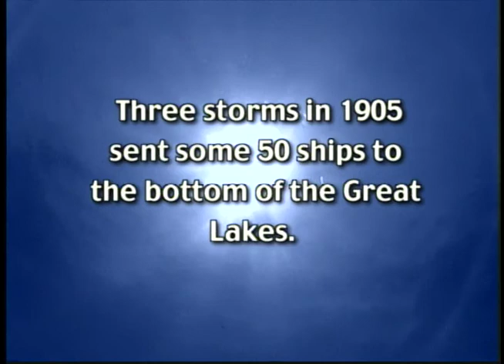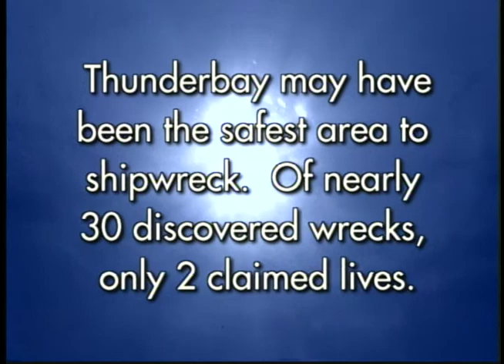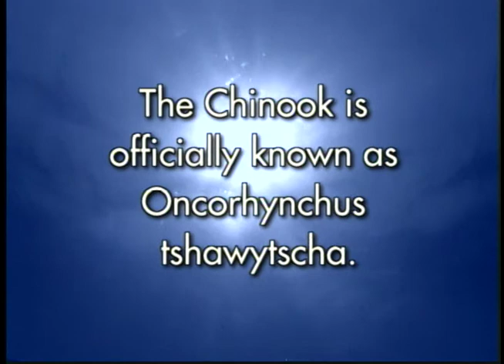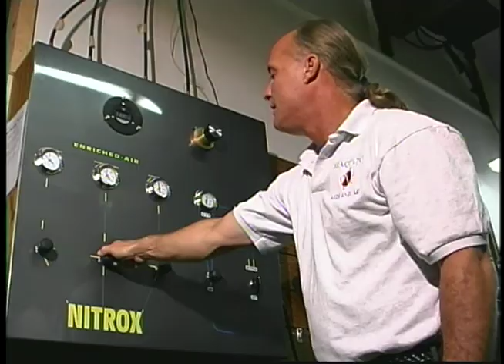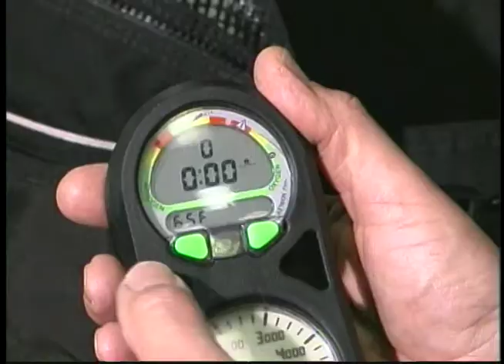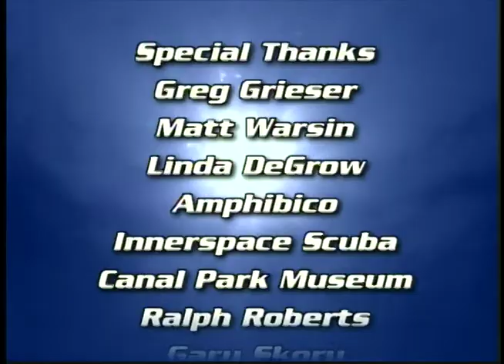Great Lakes In-Depth Episode 4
Diving the fire ravaged Monohansette, the 1905 shipwrecks are explored with Pat Labadie and author/dive shop owner Elmer Engman. Diving the CH Johnson and the mystery of the sandstone blocks found on the wreckage. Michigan DNR Fisheries biologist talks salmon with Ric diving into the weir for unclose video. NITROX explored with dive shop owner Tom DeGrow.